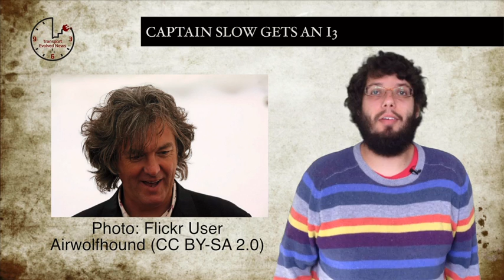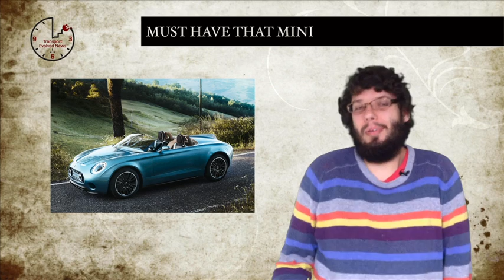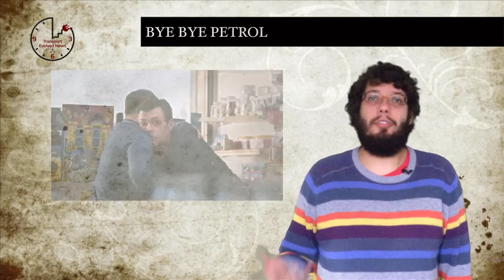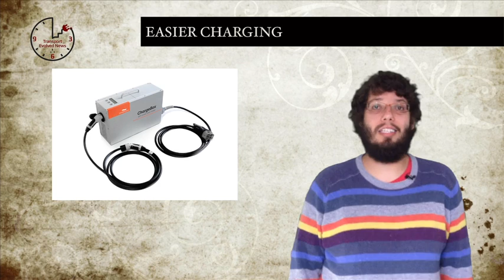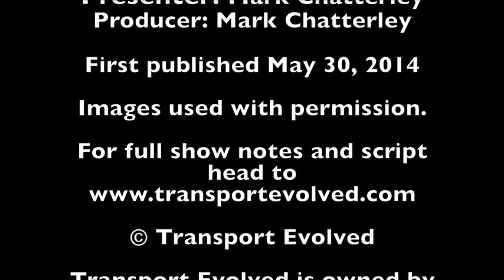T.E.N. Electric Car News May 30, 2014: BMW i3 news, New Plug-Ins and Formula E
Weekly show about plug-in and electric vehicles. This week news about: Top Gear's James May buys an i3 REx, BMW gets i3 REx sales tax wrong in New Jersey, a new Mini concept that looks stunning, a plug-in VW Passat, the e-Golf advert says goodbye to petrol stations, Iran drops import tax on EVs and hybrids, Formula E secures a Chinese TV partner, a new way to charge rapid charging vehicles from three-phase power and Google plans to build 100 prototype self-driving cars.

0:00 Introduction
0:15 CAPTAIN SLOW GETS AN I3
1:22 BMW OOPSIE!
2:38 BMW I-SOMETHING?
3:11 MUST HAVE THAT MINI
3:53 PLUG IN PASSAT
4:46 BYE BYE PETROL
5:26 IMPORTING EVS
6:22 FREE TO WATCH FORMULA E
7:09 EASIER CHARGING
8:19 GO GO GOOGLE
9:11 THAT'S IT!